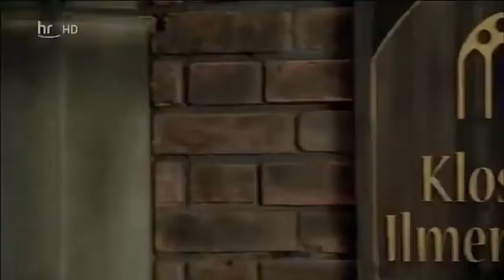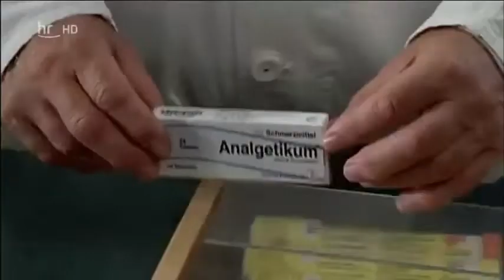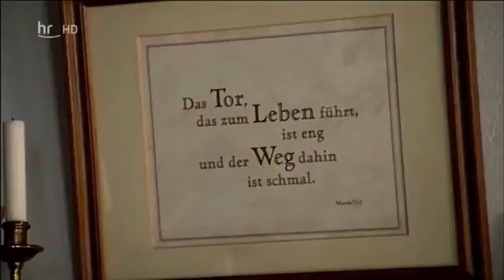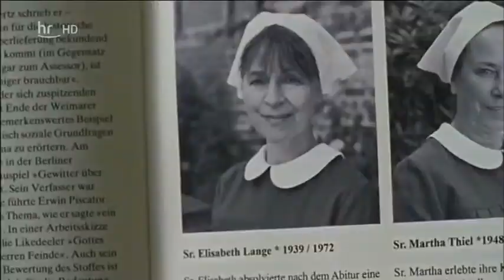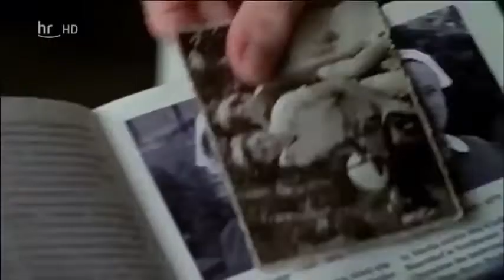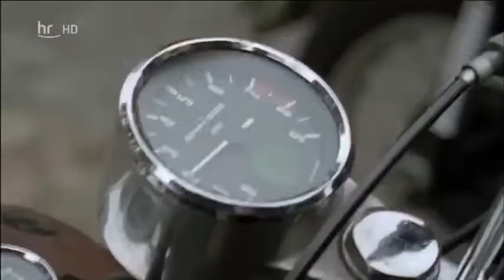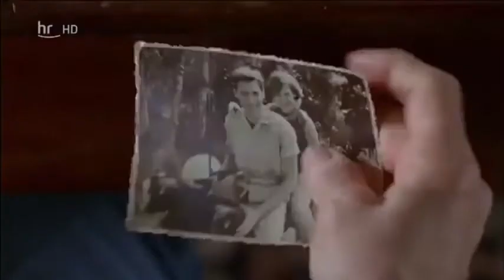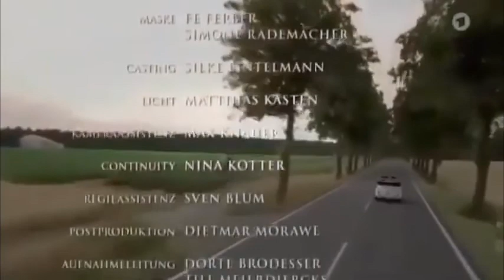Eine halbe Ewigkeit (2011) - Cornelia Froboess, Matthias Habich, Peter Franke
Drei Tage vor der Einsegnung der jungen Schwester Hilde, die eine evangelische Nonne im Kloster Ilmenbeck werden will, stellt sich Äbtissin Elisabeth gegen sie. Hilde war die Nacht bei einer Freundin gewesen, der es schlecht ging, und hat so trotz christlicher Nächstenliebe gegen die Klosterregeln verstoßen. Das Nein der Äbtissin würde die Einsegnung verhindern.

Unweit des Klosters kommen Harry Berg und Paul Keller auf ihren Motorrädern an. Beide wuchsen als Brüder auf, auch wenn Harry adoptiert wurde. Sie gingen 1958 nach Amerika, arbeiteten als Roadies für verschiedene Künstler und führten kleine Läden. Nun sind sie nach Deutschland zurückgekehrt und Harry ist auf der Suche nach seiner damaligen Jugendliebe Elli. Ein Freund von damals arbeitet inzwischen als Apotheker und hilft dem magenkranken Harry mit einem Ersatzmedikament aus. Er eröffnet ihm, dass eine Elli inzwischen Äbtissin eines evangelischen Klosters geworden ist.

Elisabeth ist wenig erfreut, Harry nach all den Jahren wiederzusehen. Er hatte sie damals aus scheinbar heiterem Himmel verlassen. Harry verteidigt sich, er habe in den ersten Jahren täglich Briefe an sie geschrieben, aber nie eine Antwort erhalten. Die Briefe gingen über den Mittelsmann Fred, da Ellis Eltern nichts vom Briefkontakt wissen durften. Es stellt sich heraus, dass Fred die Briefe und auch Anrufe nie weitergab, weil er selbst Elli liebte.

Es kommt zum Bruch zwischen Elli und Fred, der seit der damaligen Zeit unweit des Klosters lebt und täglich Führungen für Touristen im Kloster leitet, um Elli nah zu sein. Obwohl Elli weiß, dass sie Harry unrecht getan hat, unterdrückt sie ihre Gefühle. Sie ahnt nicht, dass er Magenkrebs in fortgeschrittenem Stadium hat und eine Operation verweigert, dass sein Besuch bei ihr also möglicherweise sein letzter sein wird.

Paul erkennt unterdessen, dass Schwester Hilde seine Großnichte ist. Hilde wurde als Baby ausgesetzt und hatte einen Zettel bei sich, auf dem ihr Name „Schwanhilde“ stand. In Pauls Familie erhalten seit Generationen alle Frauen diesen seltenen Namen, sodass er ahnt, dass das Kind die Enkelin seiner verstorbenen Schwester ist. Hilde ist glücklich, in ihm ein Band zu ihrer Familie gefunden zu haben.

Elisabeth schafft es schließlich, über ihre Auseinandersetzung mit Harry und ihren Gefühlen zu ihm, Hildes tiefe Verbundenheit zu Gott zu erkennen. Sie gibt ihre Einwilligung zur Einsegnung.

Harry sieht ein, dass Elisabeth ihn loswerden will. Er bittet sie um ein letztes Treffen, bei dem er sie zu einem See führt, an dem sie als Paar oft waren. Er hat vom Apotheker einen alten Film erhalten, den er damals mit einer Kamera aufnahm. Er spielt diesen Film ab, der Harry und Elisabeth als Jugendliche beim ausgelassenen Spiel im See zeigt. Elisabeth wird von ihren Gefühlen überwältigt, auch wenn sie an ihrem Glauben festhält. Am Tag der Einsegnung erfährt sie, dass Fred sie beim Oberen und der Oberin angezeigt hat, habe sie doch entgegen der Klosterregeln ein Verhältnis zu einem Mann. Harry verabschiedet sich von ihr, fährt empört zu Fred und verprügelt ihn. Wenig später bricht Harry zusammen und wird ins Krankenhaus eingeliefert. Er hat Magenblutungen. Elisabeth hat bei der Befragung durch den Oberen nicht abgestritten, mit Harry zusammen zu sein. Nun sucht sie ihn im Krankenhaus auf und eröffnet ihm, ihr Leben an seiner Seite verbringen zu wollen. Harry kann sie nicht umstimmen und so legt sie ihre Nonnentracht ab und zieht aus dem Kloster aus. Sie hat Harry dazu bringen können, einer Operation zuzustimmen.